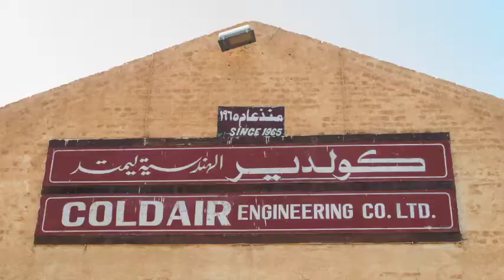Coldair Event Highlight